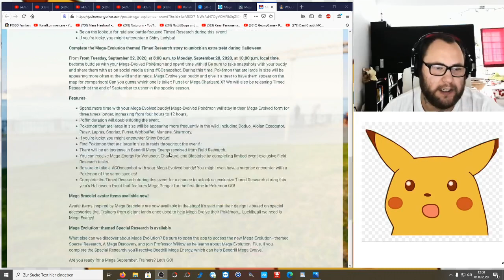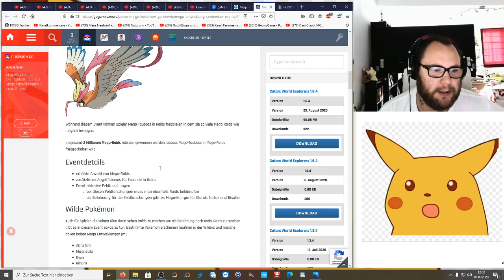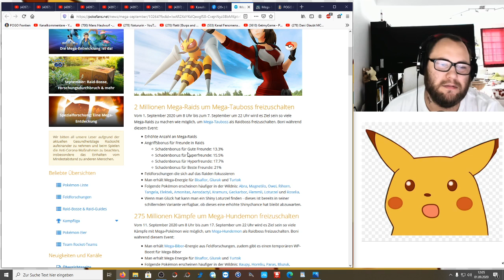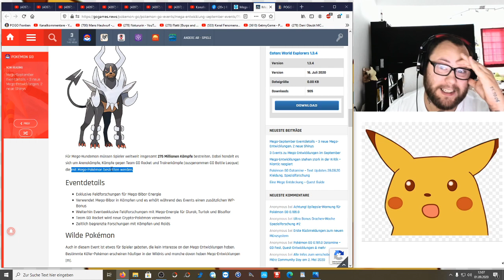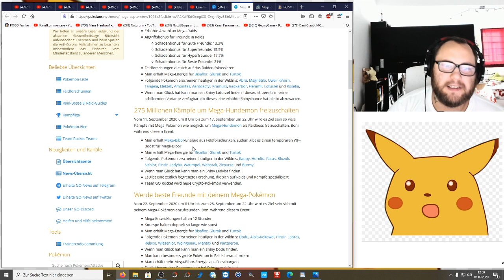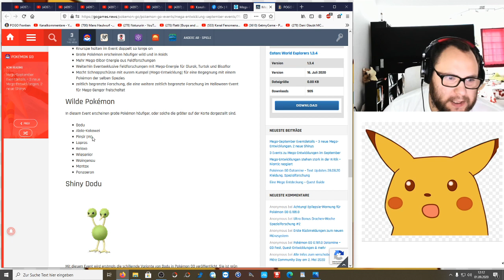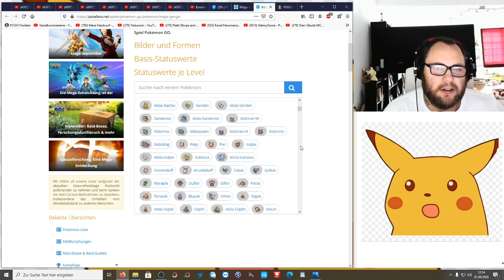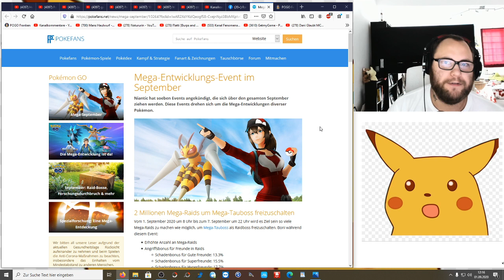Realtalk !!! Mega September = Mega Enttäuschung ??? | Pokémon GO Deutsch # 925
Bisher hat man sich immer auf neue Ankündigungen und Events gefreut. Eins war besser als das andere und immer wieder brachte uns Niantic neue Spielinhalte die die Spielerherzen höher schlugen liesen. Warum hab ich dieses mal nicht dieses Gefühl und diese Vorfreude wenn ich in den September schaue ? Wie geht es euch damit ? Wie findet ihr die 3 Mega Events ? Und was ist eure Meinung zum September ?

Viel Spaß